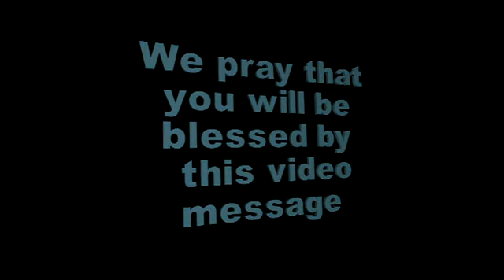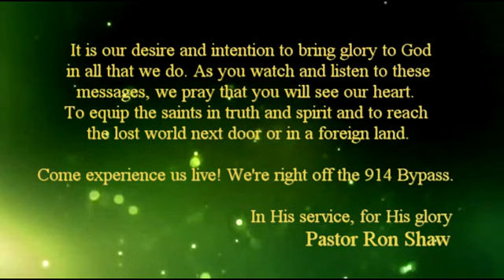06 21 15 Exodus 20 12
June 21st 2015, Father's Day Service, Exodus 20:12, Chris Fain, Elder of Family Ministries, Community Baptist Church, Somerset, KY, cbcsomerset.com